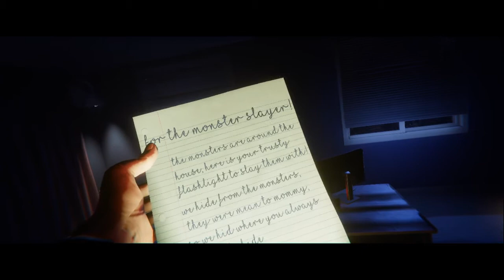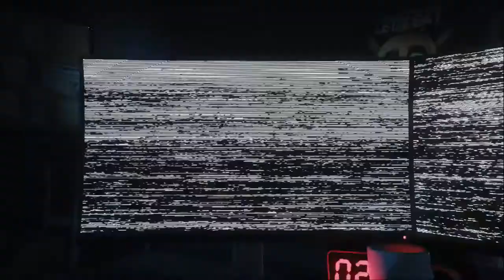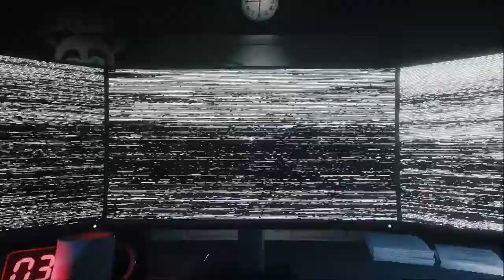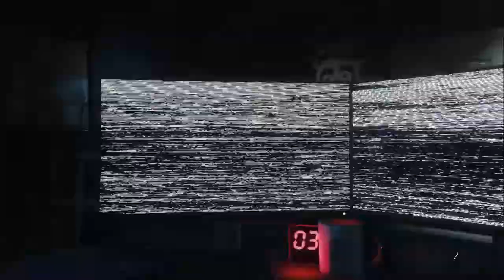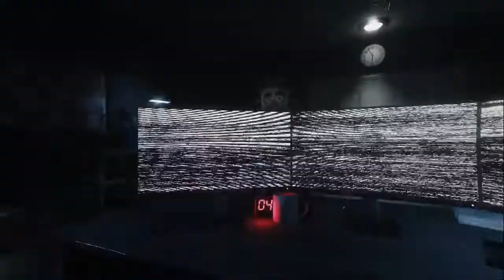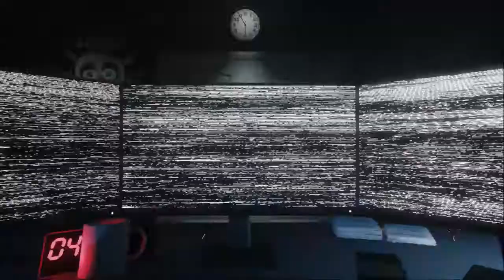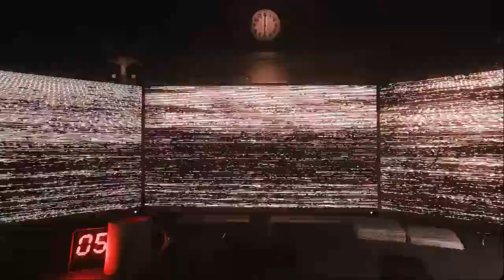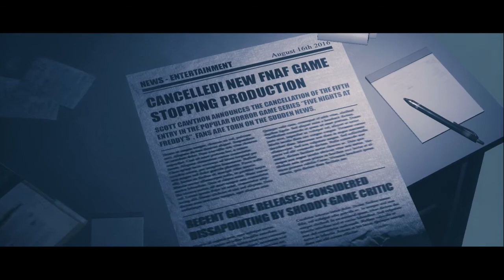The Joy of Creation(Office-part 3)